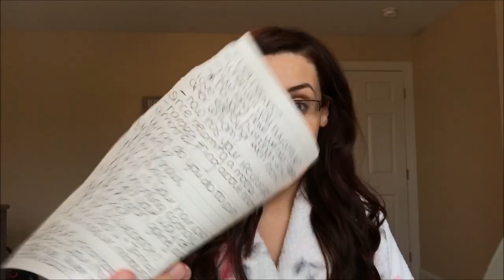GET READY WITH ME & Answering Your Questions!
Get ready with me as I do my makeup for a filming day! This is also a Q&A where I answer the questions you asked me on instagram! I was not able to get to everyones questions because I ended up talking for AN HOUR (!!!) and had to trim it down, lol. Let me know if you enjoyed!

I get most of my cleaning supplies (Method, Mrs. Meyers, Seventh Generation) and well as personal hygiene items (Williams Burts Bees Shampoo/ Body Wash, My Body Wash, Mouth Wash) from Grove Collaborative. It is just a site with all toxin-free products for a discounted price!!
AMAZING NEW CUSTOMER OFFER FOR GROVE COLLABORATIVE:
Mrs. Meyers Hand Soap
2 Walnut Scrubber Brushes
(These free products change every so often, but its always an amazing set!)

Some of my essentials:
Old vacuum
New vacuum
Favorite all purpose cleaner (this link is to a bigger bottle of it)
Wood Cleaner
Cleaning Rags
My Bedding (my bed is a queen)
My vitamins

Hi! My name is Lauren Midgley and I am a 25 year old wife and stay at home mom. I am married to my prince charming and a mother to the sweetest baby boy.

Lauren